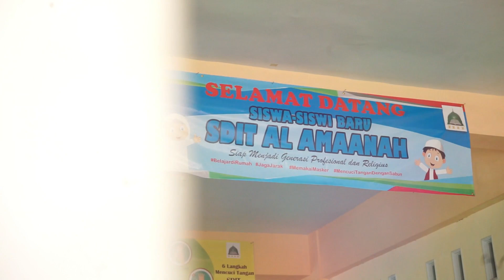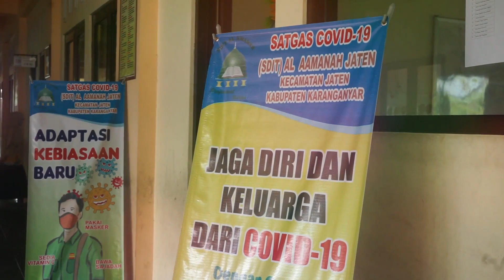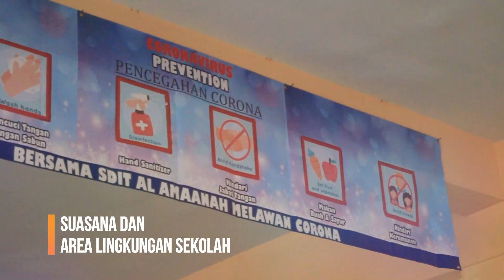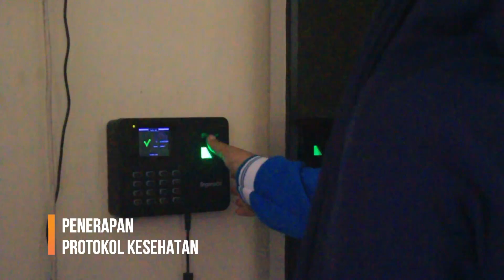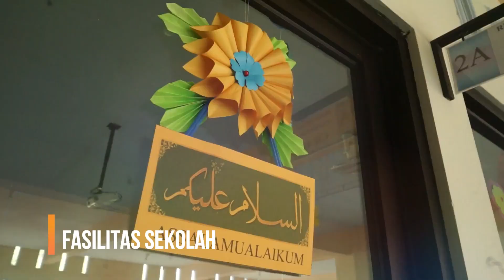MPLS SDIT AL AMAANAH